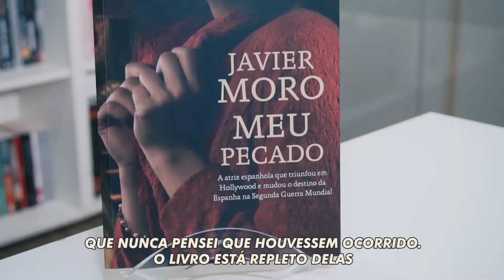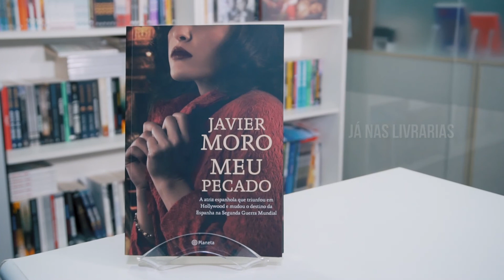Meu pecado | Entrevista com Javier Moro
Em recente passagem pelo Brasil, o autor Javier Moro falou sobre a pesquisa e seu processo criativo para elaboração de seus grandes romances históricos. O mais recente, 'Meu pecado', conta a história de Conchita Montenegro, atriz espanhola que triunfou em Hollywood e mudou o destino da Espanha na II Guerra Mundial.